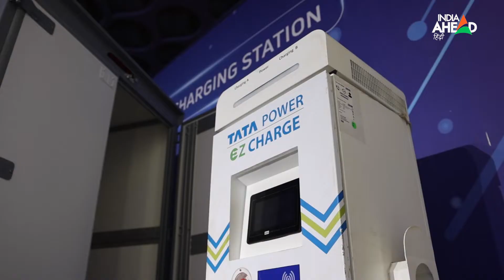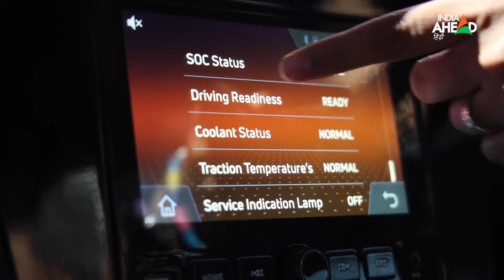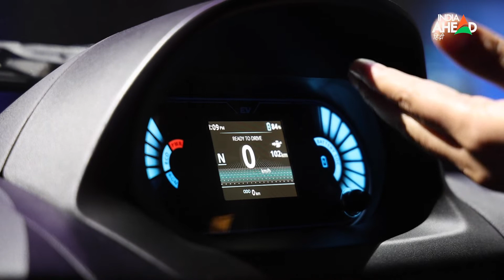Tata Ace EV Chhota Hathi इलेक्ट्रिक कार्गो एक बार फुल चार्ज में चलेगी 154 km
Tata Ace EV: टाटा मोटर्स की ऑल न्यू टाटा ऐस ईवी (All New Tata Ace EV) को काफी रिस्पॉन्स मिल रहा है और अब तक हजारों लोगों ने इसकी बुकिंग करा दी है. आने वाले कुछ जुलाई-अगस्त में टाटा ऐस ईवी की डिलीवरी शुरू हो जाएगी. टाटा मोटर्स ने अपनी इलेक्ट्रिक कार्गो ऐस ईवी को 154 किलोमीटर तक की सिंगल चार्ज बैटरी रेंज के साथ पेश किया है.